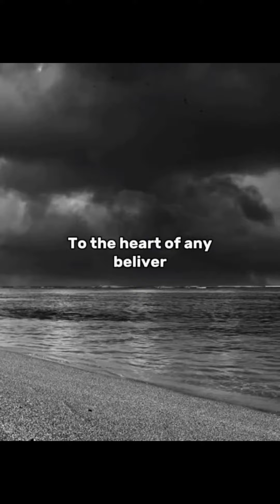Prophet Muhammad sallallahu alaihi wasallam ❤️